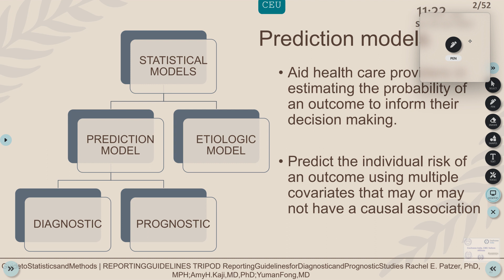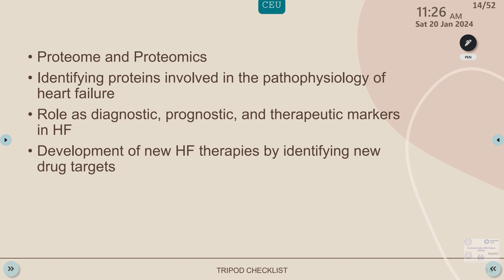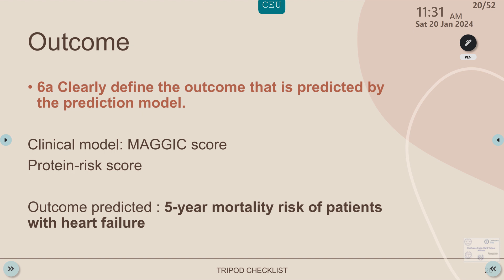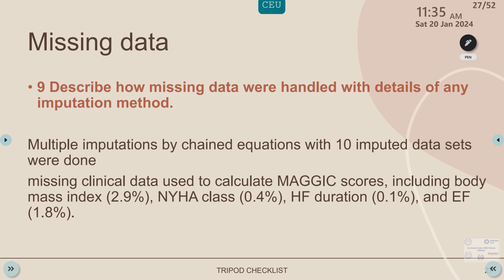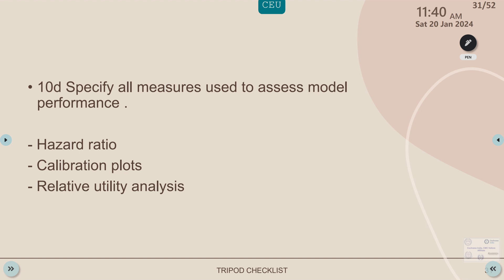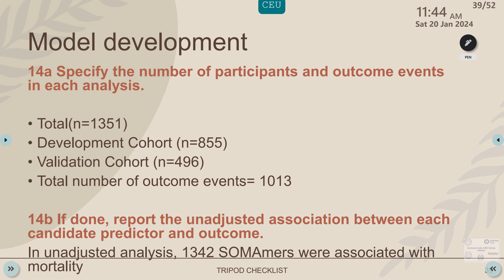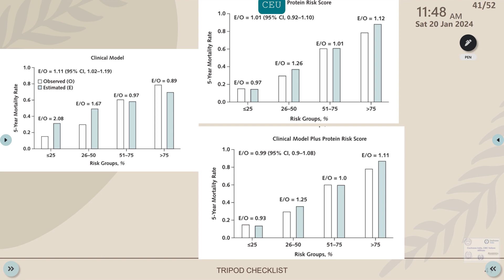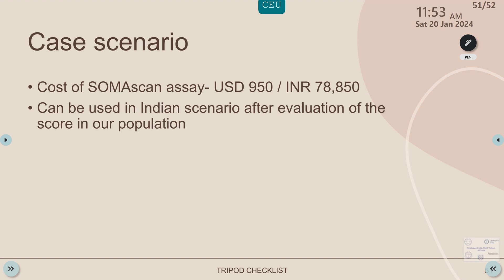CRITICAL APPRAISAL OF A PROGNOSTIC STUDY WITH TRIPOD CHECKLIST _ DR. AISHWARYA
MODERATOR: DR. THAMBU DAVID
DATE : JAN 20, 2024
 VENUE : CEU, CMC VELLORE